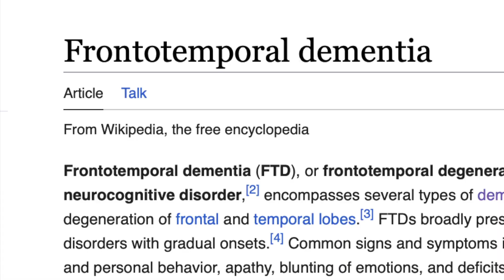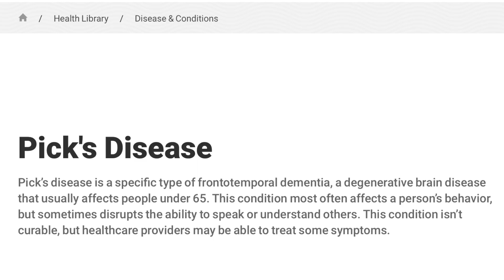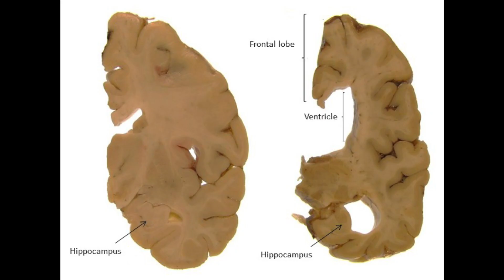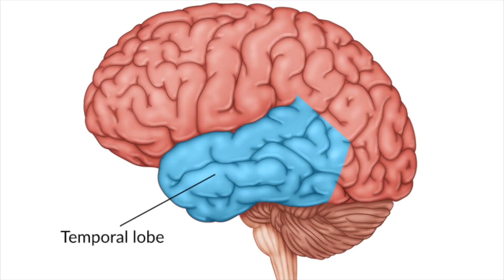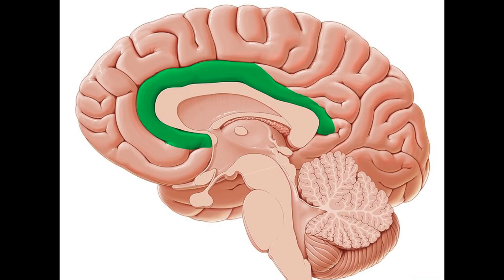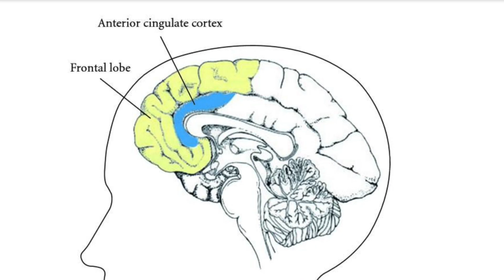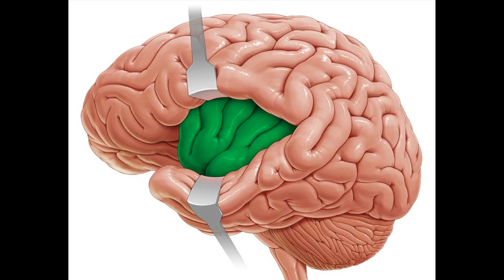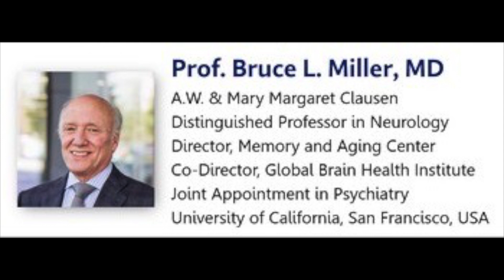FRONTOTEMPORAL DEMENTIA EXPLAINED .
sources:
with FTD have abnormal,found that can cause FTD.